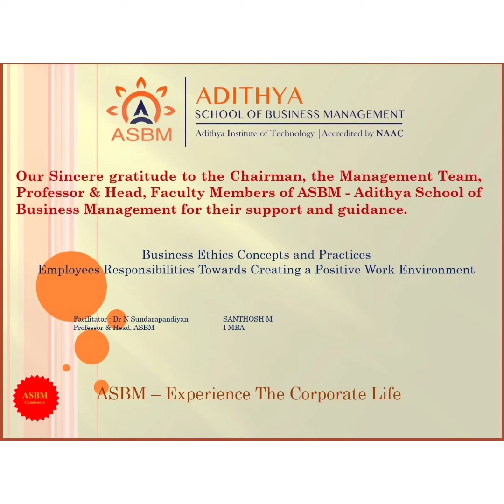ASBM MBA : BA4211 - Business Ethics - Employee Loyalty and Ethical Behaviour by SANTHOSH M